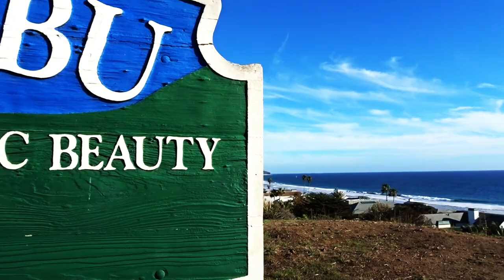Hiking EL PESCADOR STATE BEACH Malibu! - Fireball Malibu Vlog 478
Hiking EL PESCADOR STATE BEACH Malibu! - Fireball Malibu Vlog 478 spends the day on a secluded empty beach and then Fireball tells a great Halloween story about winning a contest.  Plus a sketch! SHARE Today's Vlog!